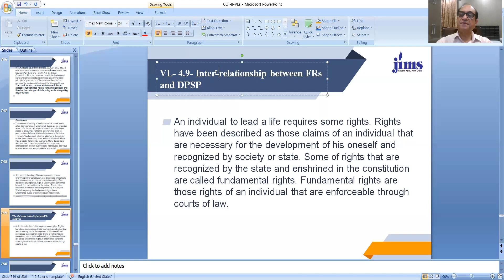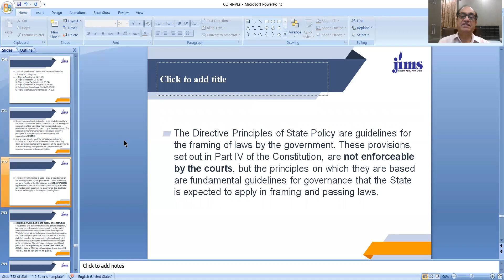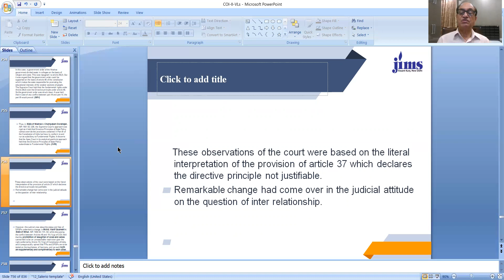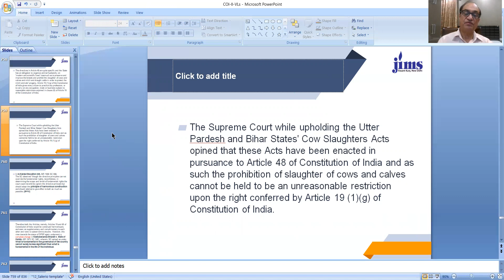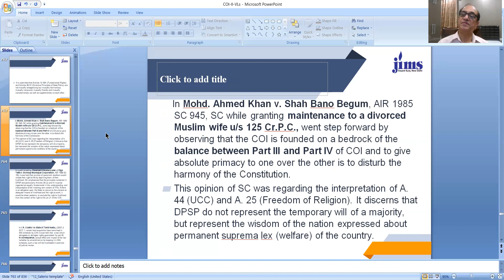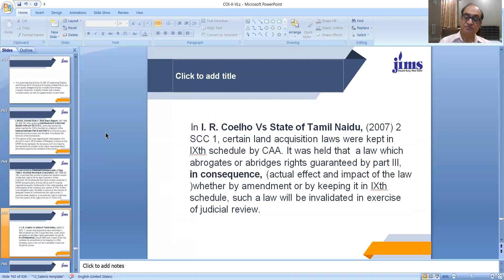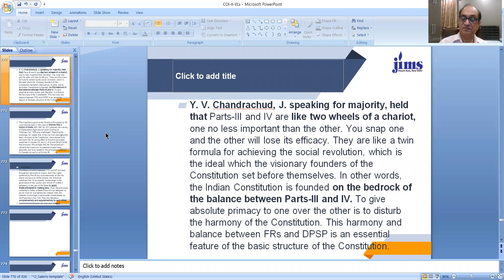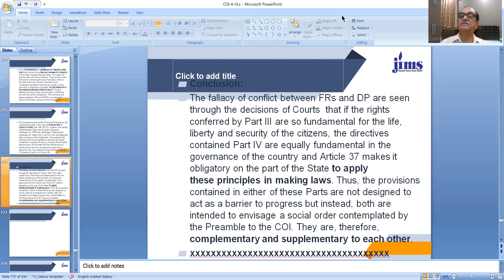COI VL 4.9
Interrelationship between Fundamental Rights and DPSP